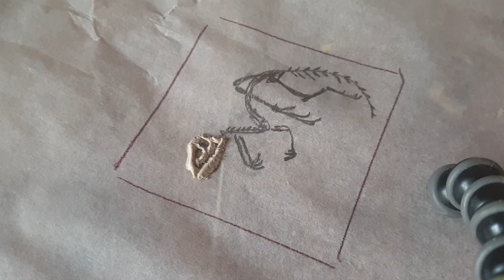How to make this underwater resin diorama with hidden fossil in the base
I used polymer clay to make bones and an eel which were the main aspects of my underwater diorama.